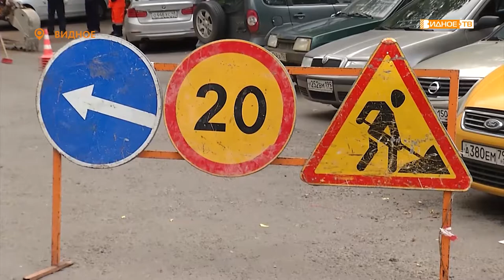«Сезон ремонта» - ямочный ремонт в Ленинском городском округе